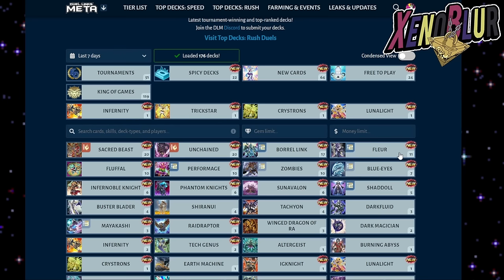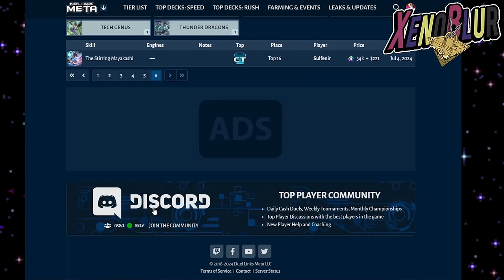HORA DE GASTAR TUS GEMAS!! Destroyer of the Phantasm 1 Semana Después | Yu-Gi-Oh! Duel Links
Los datos muestran que la NUEVA CAJA si es competitiva!! Destroyer of the phantasm se posiciona como una de las mejores inversiones en estos momentos

0:00 Gracias por ver el video =D
0:22 Resumen
2:50 Cartas Mas Usadas
4:44 Análisis Competitivo